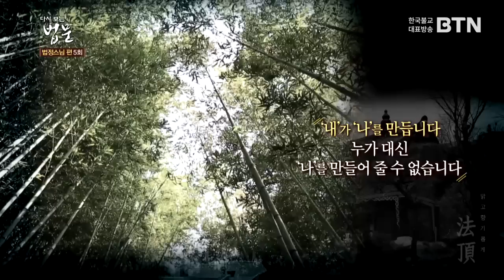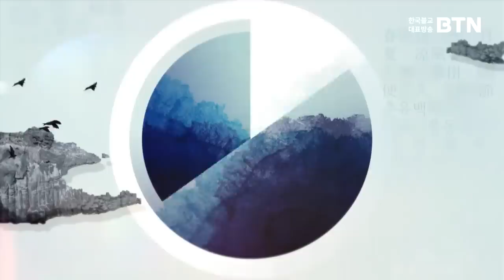법정스님 - 2003년9월27일 광주 초청 강연회 2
법정(法頂) 스님께서 맑고 향기롭게 살아가기 운동 발족 후 10년만에 처음으로 전국 순회강연에 나섰다. 강원도 산골 오두막에서 홀로 수행하며, 맑고 향기롭게 근본도량 길상사에서의 정기 법문외 외부 활동을 삼가 온 스님의 맑은 법문을 들을 수 있는 드문 기회이기도 했다.

맑고 향기롭게 10주년 강연회는 9월 27일 오후 2시 광주 남도예술회관에서 시작돼 ,10월1일 오후 3시 창원 KBS홀, 10월2일 오후 1시 부산 롯데호텔 3층, 10월4일 오후 2시 대구 경북대 대강당에서 각각 열렸다. 서울 길상사에서는 3월에 10주년 행사가 열렸기 때문에 생략됐다. 강연회가 가을에 이뤄지는 것은 스님이 하안거를 피하다 보니 그렇게 됐다.

우리 마음과 세상과 자연을 맑고 향기롭게 가꾸며살자는 취지로 설립된 ‘맑고 향기롭게’는 자원봉사와 환경보호 활동을주로 펼치고 있는 시민운동단체다.
현재  대구, 광주, 경남, 대전, 부산 등 지역에서 불우이웃 돕기를 통해 우리 주변의 세상을,  환경 운동을 통해 자연을, 참선 수행을 통해 스스로의 마음을 맑고 향기롭게 하자는 스님의 가르침에 따라 조용하면서도 지속적으로 활동하고 있다.
맑고 향기롭게 모임에 뜻을 함께 하실 분의 많은 관심과 동참을 기다립니다.

- 이 영상은 불교티비 BTN에서 (사)맑고 향기롭게의 동의하에 새롭게 편집하여 방송되었습니다.